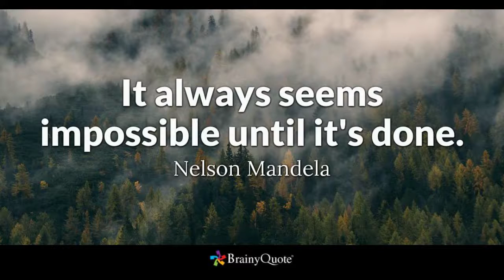Episode 436, NOAH Day 20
Today's daily tidbit talks about day 20 of 40 days of hard work.

Our Daily Tidbits are designed to kickstart your day by delivering motivational, educational, and entertaining content straight to your sub box every day, so make sure to subscribe to our channel and hit the bell to be notified of each morning's Daily Tidbit.

If you find these tidbits helpful and awesome, please share them. Help us build our community and spread the word. It is so appreciated!

Our community is everything to us and we want to hear from YOU! Send in YOUR tidbits and stories to and comment all your tips, crazy experiences, and awesome (or annoying) things that only we Real Estate Pros can appreciate!